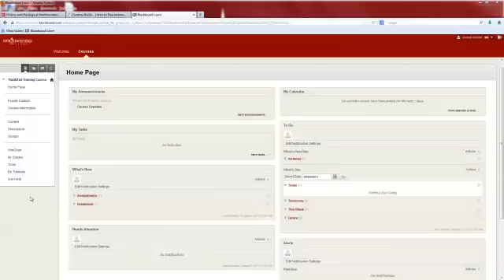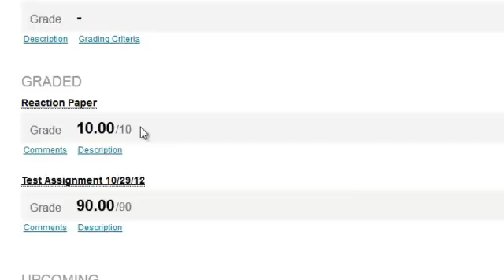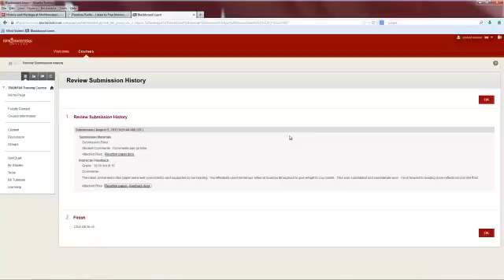How to Check Your Grades in Blackboard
This short video will help you learn how to check your grades, and check for feedback from your professor.